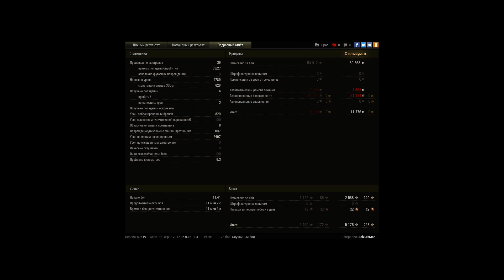Т-54 облегчённый, Рыбацкая бухта, Стандартный бой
Игрок: SeizureMan [UMAD]